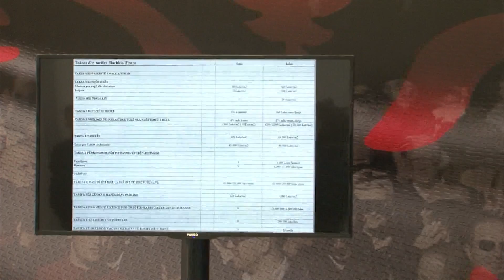OLLI BUXHETI I TIRANES ABC NEWS